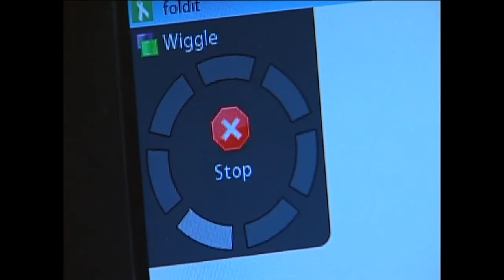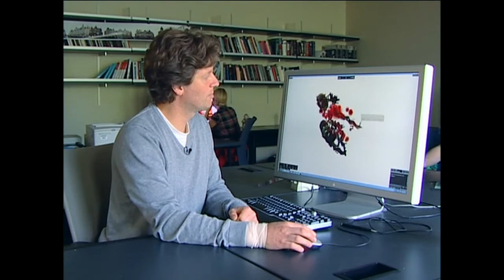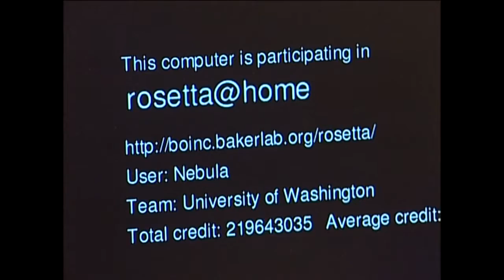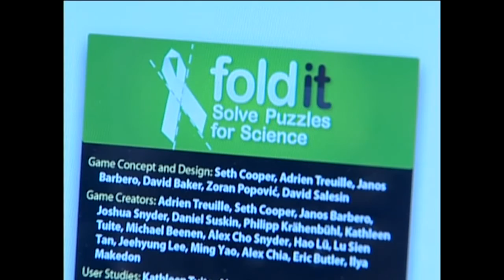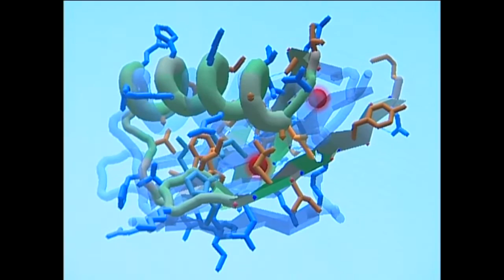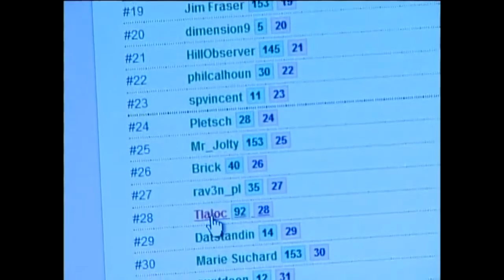UW|360 - November 2011: Foldit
"Fold-it" is a game created by University of Washington professors that shows that humans working with computers can solve problems that neither can do alone. Recently, Fold-it players discovered some very interesting information about the HIV virus.